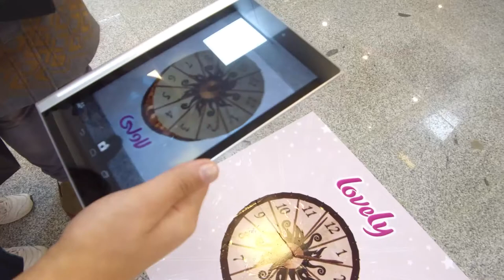لاولی در هایپر سنتر خزر تنکابن / شهسوار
لاولی مبدع و مجری کمپین های دیجیتال با هدف ایجاد سرگرمی و افزایش نشاط عمومی برای کودکان و خانواده ها  این بار در هایپر سنترخزر به اجرای برنامه پرداخت.
Lovely Interactive Digital Marketing Campaign
Hyper Me
Khazar Hyper Center
Tonekabon, Iran
Lovely Feminine Hygiene Products